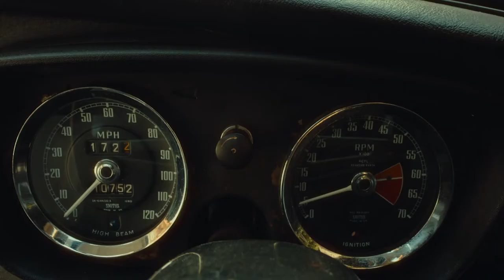ASFF Filmmakers' Insights | Harry the Hamster dir. Lewis Reeves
Interview with Lewis Reeves on their Official Selection film, Harry the Hamster, which screened at the Aesthetica Short Film Festival 2022.

Harry the Hamster is about a young boy's day out to see Grandad and his grandad's beloved pet, Harry the Hamster, suddenly sours because a dramatic death occurs and an unexpected revelation comes to light.